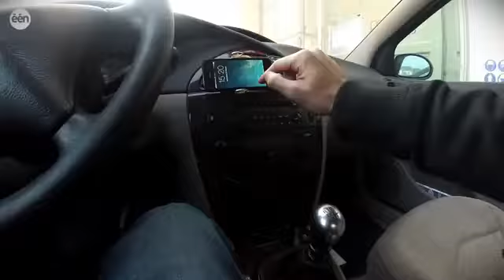9 Lifehack GSM houder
Ontdek het nerd-gehalte van Adil El Arbi!

Welkom op het YouTube-kanaal van Nerdland. Hier kan je terecht voor leuke filmpjes en weetjes in het volledige spectrum van nerd- en geek-interesses.
Lieven Scheire (Person),
 Nerdland ,
 Nerd ,
 Geek ,
 Robots ,
 Arduino ,
 Doctor Who (TV Program) ,
 Gaming ,
één ,
Henk Rijckaert ,
Kurt Beheydt ,
 Bart Van Peer ,
 Weird ,
Silly ,
Lieven Scheire (Person),  Nerdland ,  Nerd ,  Geek ,  Robots ,  Arduino ,  Doctor Who (TV Program) ,  Gaming ,  één ,  Henk Rijckaert ,  Kurt Beheydt ,  Bart Van Peer ,  Weird ,  Silly ,